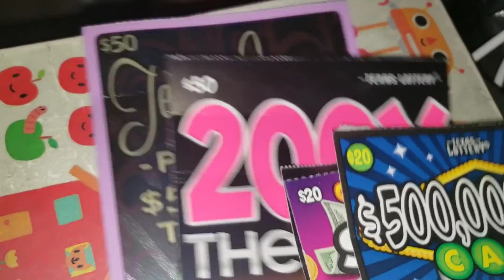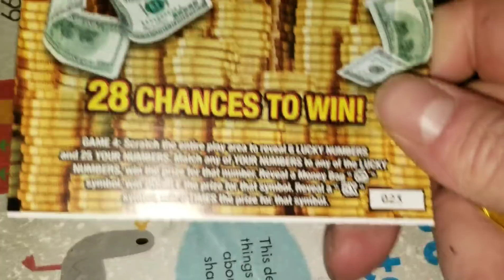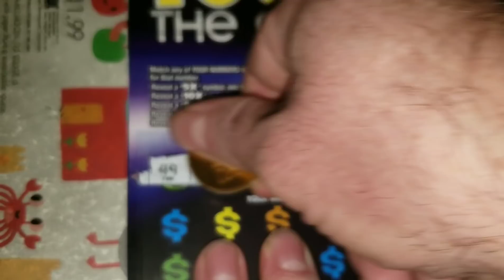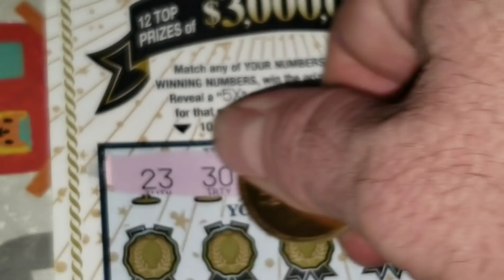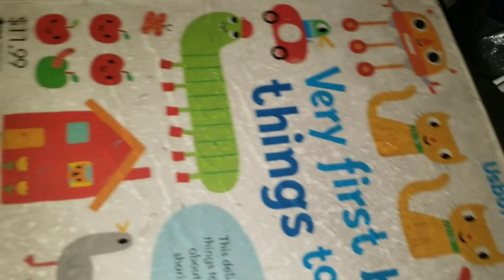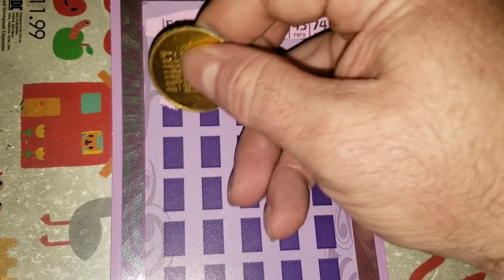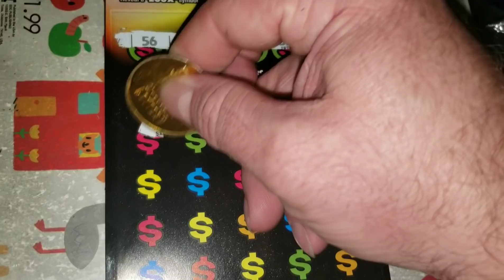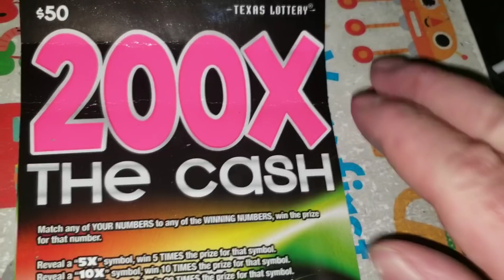WINS! $190 SESSION! TEXAS LOTTERY SCRATCH OFF TICKETS!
FAN MAIL:
ARPLATINUM
6942 fm 1960 E. # 189